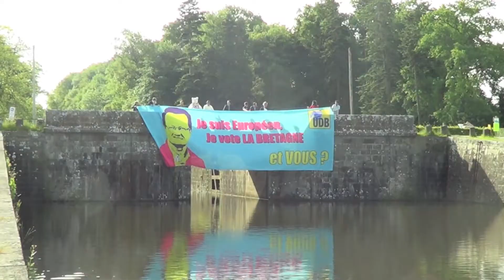11 écluses pour voter la BRETAGNE Daniel CUEFF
Le TRO BREIZH de la réunification "Vers une Assemblée de Bretagne" continue avec un débachage sur les 11 écluses à Hédé, en présence de Christian GUYONVARC'H, Daniel CUEFF, Gael BRIAND, Loic BERTHELOT, Herri GOURMELEN, Jean-christophe BENIS, Lionel HENRY et GRUNY le lapin Super Ecolo ... Nous sommes Européens, nous votons LA BRETAGNE ... et vous ?